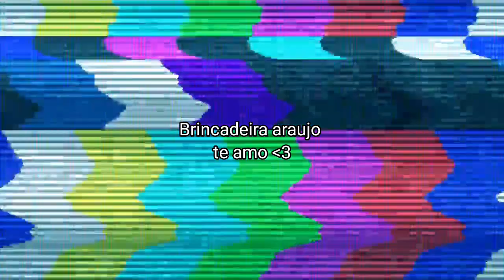ARAUJO TILTANDO EM RANKED - Clipes do Araujo #3 (COD MOBILE)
meu insta: @thalysub_araujoclipes

Tem um video em boa qualidade e quer me enviar??